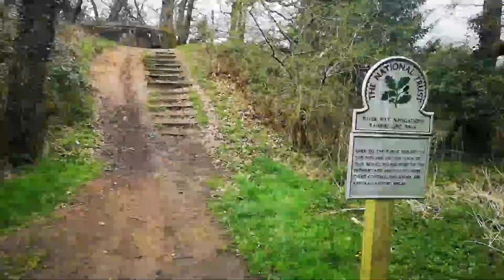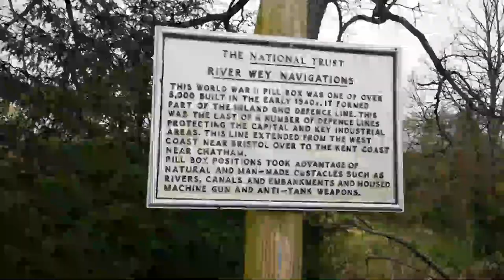Crazy spring capers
The unique way the English celebrate the arrival of spring plus a massive fail on an underwater obstacle.